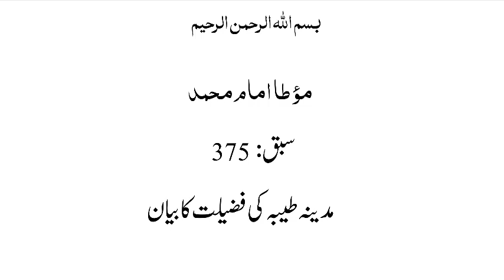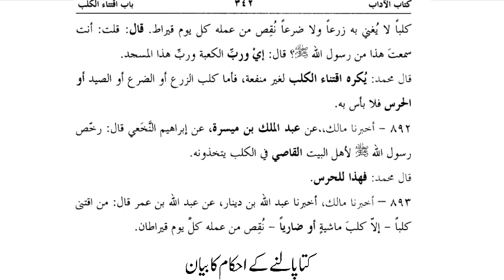موطاامام محمد، سبق:375 مدینہ طیبہ کی فضیلت کا بیان /Maota Amam Muhammad Lesson:375